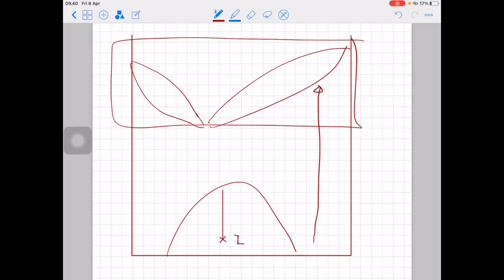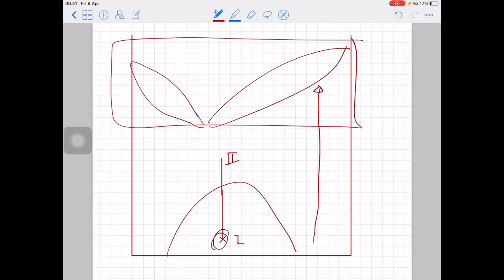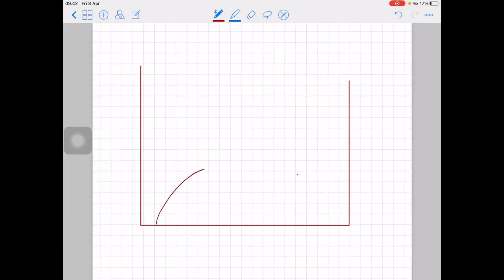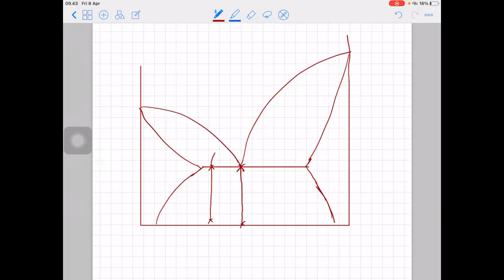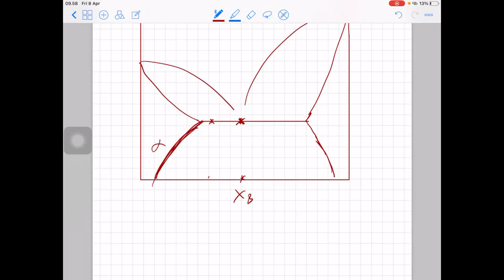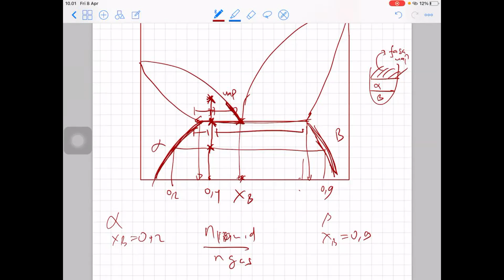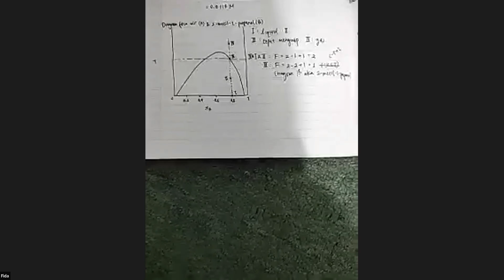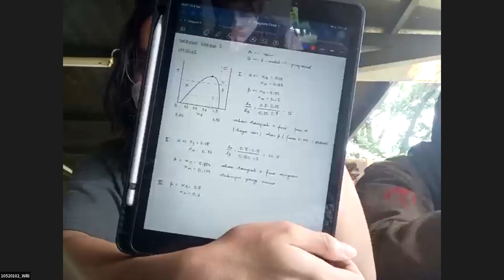Sistem Fasa Dua Komponen (Cair-Cair)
Bagian dari Kuliah KI2241 - Energetika Kimia di Program Studi Kimia, Institut Teknologi Bandung
*Dr. Ir. Grandprix T. M. Kadja*